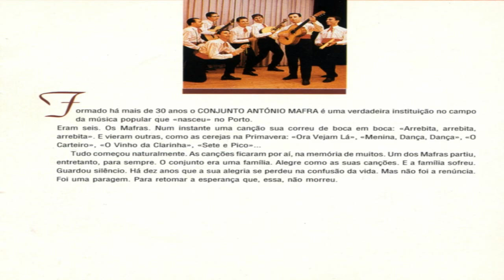Conjunto António Mafra - Petisca Daqui Petisca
Trabalho editado em 1994